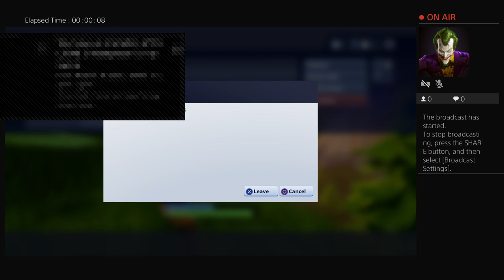MrWorldwide505's Live PS4 Broadcast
Fortnite Solo